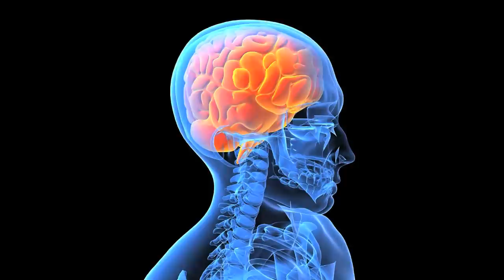Ardvis Interviews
Corpus Vitalis is not a new idea. It is an idea that has been living in the hearts of all people, past and present. It is based on a vision for world peace and harmony.
We at Corpus Vitalis want a healthy planet and comfortable living conditions for everyone to enjoy.
Before we can hope for this ideal, people have to care for each other and this needs to be demonstrated.
How is that going to happen? A way we believe we can contribute is by demonstrating it ourselves. We intend to do this through the way we do business.
Business should not be an isolated entity without moral and ethical considerations guiding its actions. The material world is here to serve us. Through business we can use natural resources to help us maintain our health and provide us with a comfortable living environment. When that has been achieved we can engage in other activities that can help us develop our heart, our personality, our intellect and our culture. The owners of Corpus Vitalis are intent on developing the enterprise by contributing to the satisfaction of the whole range of human needs and aspirations as its goal.
Bjarni Thor Juliusson, our founder, began thinking about this 17 years ago. He recognized, that one way to prove our sincerity and at the same time alleviate some of the burden people are suffering under would be by helping them financially. Besides money we need to provide educational opportunities. Healthcare, of course is another area where people need assistance, as is the promotion of healthy, safe and sustainable methods of interacting with and managing the environment.